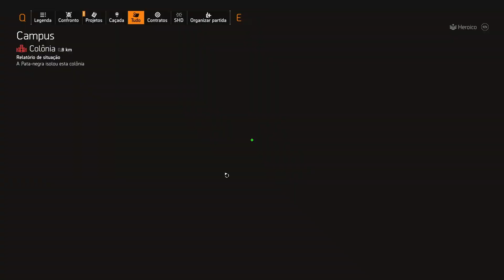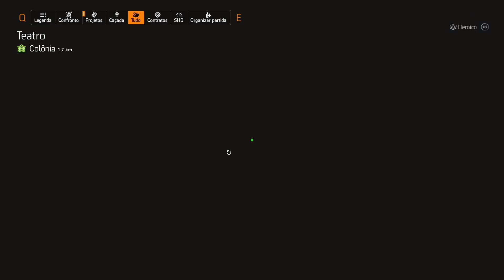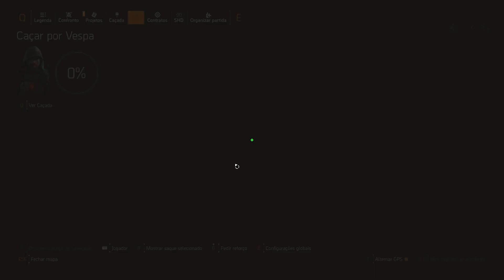COMPRE AGORA A SUB APARTAMENTO ANTES Q A LOJA FECHE THE DIVISION 2